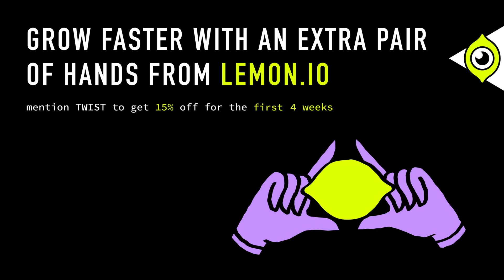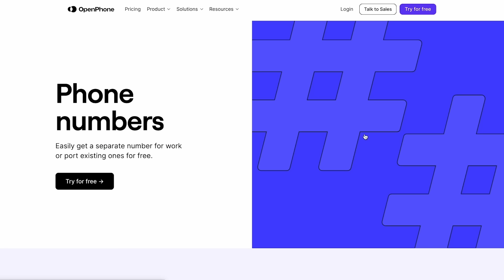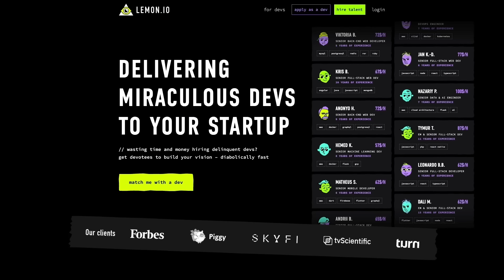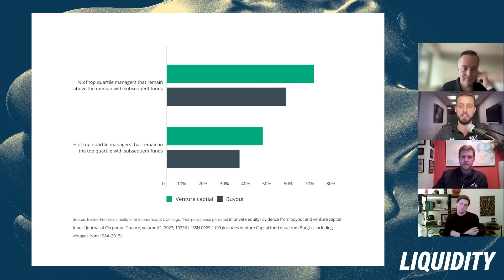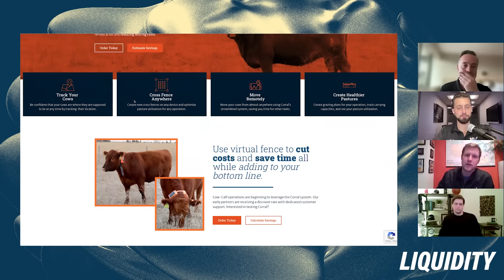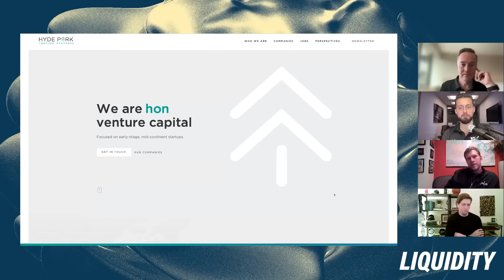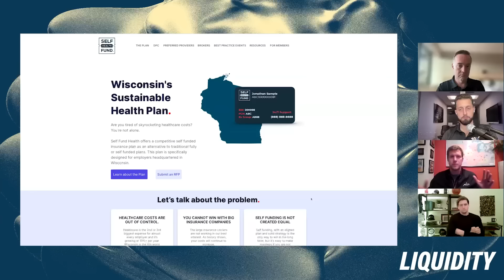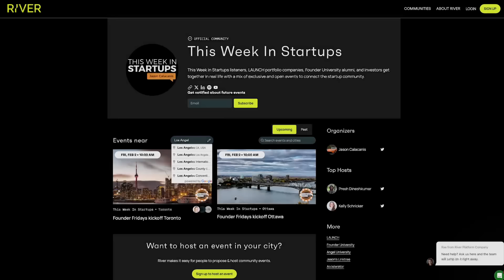Dry Powder in Venture Capital, VC Ratings, and more with Grady Buchanan and Victor Gutwein | E1895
(0:00) David Weisburd hosts Grady Buchanan, Victor Gutwein, and Jason Calacanis
(1:38) VC dry powder levels, cash management by GPs, and investment pace adjustments.
(12:57) OpenPhone - Get 20% off your first six months at
(14:22) The importance of GP selection for LPs, VC firm ratings, and the impact of relationships in the VC ecosystem
(28:30) Lemon.io - Get 15% off your first 4 weeks of developer time at
(29:33) Performing due diligence on funds and the persistence of VC Returns
(42:00) Northwest Registered Agent - Get a 60% discount on your next LLC at
(51:41) Rapid-fire segment on top recent investments

Thanks to our partners:
(12:57) OpenPhone - Get 20% off your first six months at ⁠
(28:30) ⁠Lemon.io⁠ - Get 15% off your first 4 weeks of developer time at ⁠
(42:00) Northwest Registered Agent - Get a 60% discount on your next LLC at ⁠